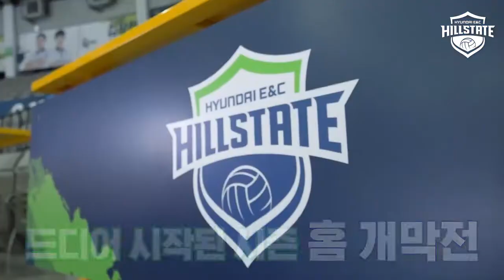[배구-현대건설배구단] V리그_열렬한 환호 속에 즐거움이 가득했던 홈 개막전 현장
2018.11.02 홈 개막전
다소 늦은 홈 개막전에도 뜨거운 관심 속에 열린
2018-19 시즌 홈 개막전 현장

배구, 스포츠, KOVO, 현대건설배구단, 현대건설, 힐스테이트, 배구단